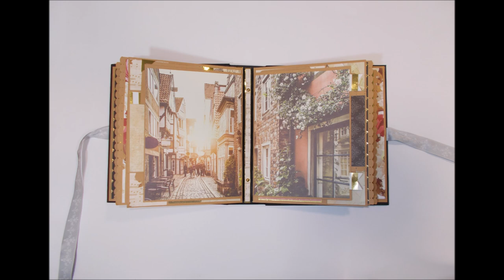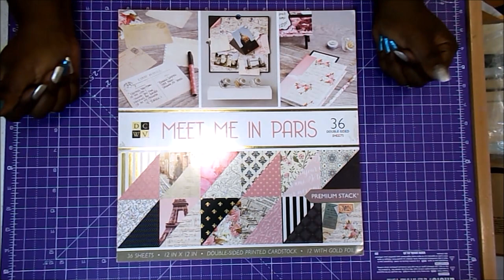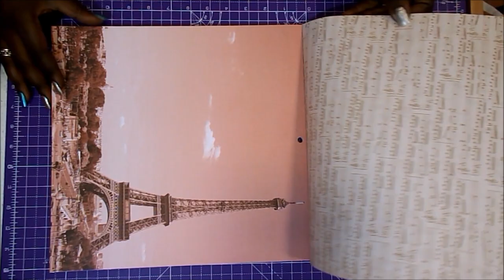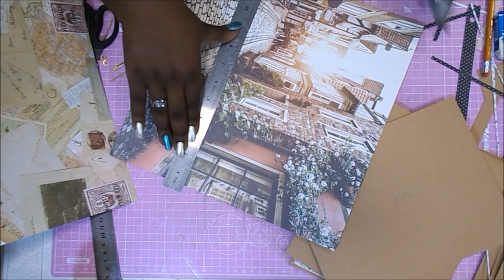Album Paris DCWV scrapbooking PARTE 1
Hoy os traigo el tutorial de un álbum que me encargaron hace unos meses.
Raquel

COLECCIONES
DCWV Meet me in Paris

MEDIDAS PRINCIPALES
24,5x20,5x7,5cm

(Algunos productos podréis visualizarlos, aunque estén agotados en Amazón, y así podréis buscarlos en Google)
Cartón contracolado de 2mm
Cartón gris 1mm
Cartulina negra
Cartulina kraft
Cartulina dorada
Tela de encuadernar negra
Ecopiel rosa
Troquel corazón SIZZIX BIGZ
Perforadora EK Tools flor de lis
Perforadora EK Tools blonda
Pegamento Nuvo
Pegamento Blok
Cola de encuadernar
Lápiz y goma
Regla metálica
Recambios cúter
Cinta groguén flor de lis
Lentejuelas
Acetato
Tabla de plegado
Plegadera Martha Stewart
Tabla de corte A2
Punzón
Tijeras de precisión
Corner Chomper

GRACIAS POR LA MÚSICA A